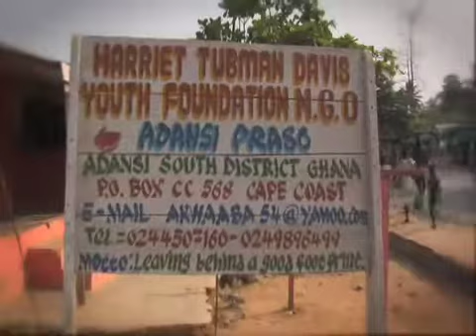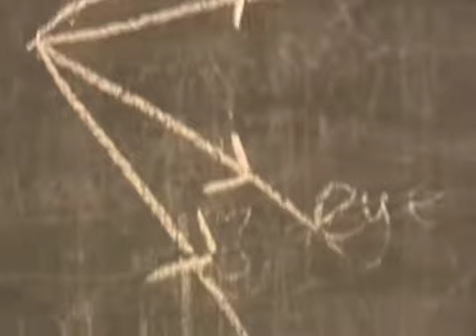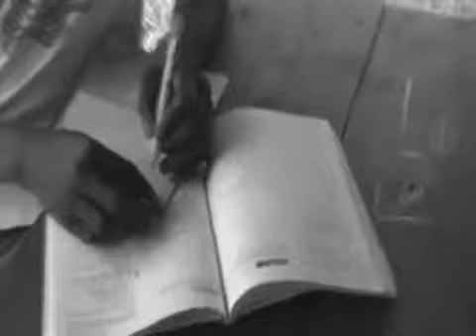eruc manu rough 3b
later version from 1/30 first spinning M at end.